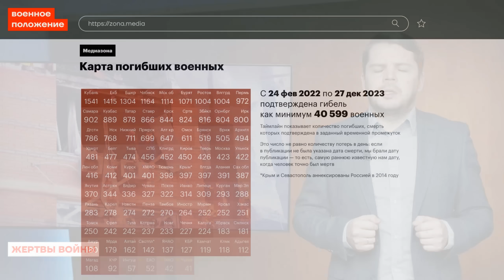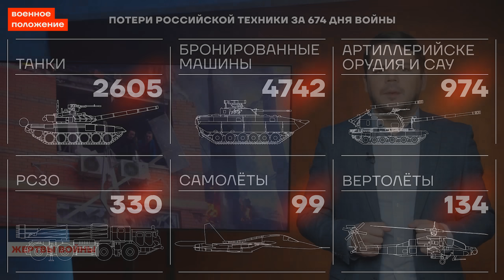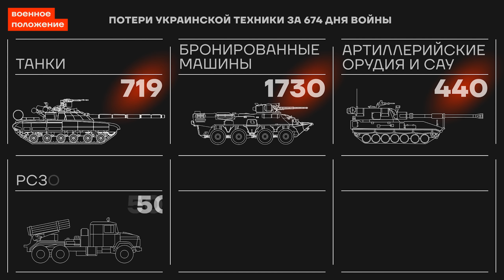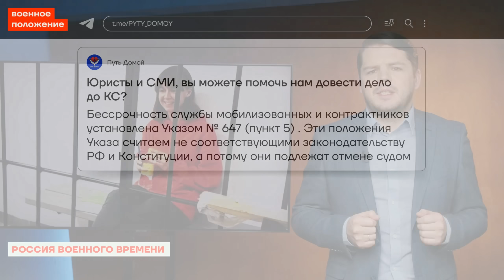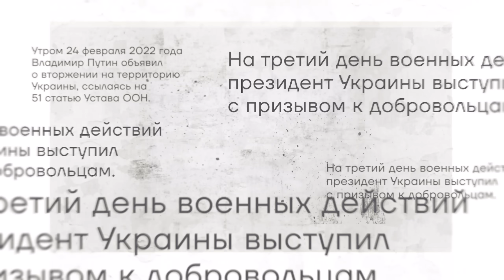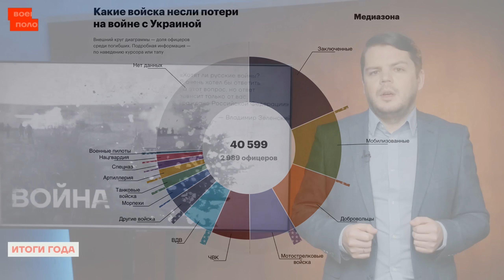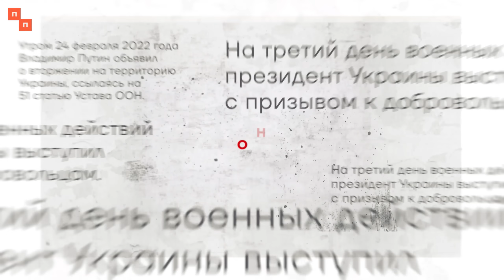❗️ВОЕННОЕ ПОЛОЖЕНИЕ | ЗЕЛЕНСКИЙ В АВДЕЕВКЕ | РАКЕТНАЯ АТАКА УКРАИНЫ | УНИЧТОЖЕН ДЕСАНТНЫЙ КОРАБЛЬ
Вчера произошла массовая ракетная атака по украинским городам, с более чем 100 ракетами и 40 дронами. Пострадало более 150 человек, более 30 погибли. Большой десантный корабль «Новочеркасск» Черноморского флота подвергся ракетной атаке с украинских бомбардировщиков. В этом году российская армия потеряла около 25 тысяч человек, ожидается, что число может вырасти до 32 тысяч. Обмен пленными с Украиной заморожен, и родственники мобилизованных солдат борются за их возвращение. Координаторку штаба Навального в Томске Ксению Фадееву приговорили к 9 годам тюрьмы.

Ведущий:
Ян Матвеев

🔻 Bitcoin
3QzYvaRFY6bakFBW4YBRrzmwzTnfZcaA6E
🔻 Ethereum
0x314aC71aEB2feC4D60Cc50Eb46e64980a27F2680 "
🔻 Monero
42e1hkdsTHUUWSM24jVgLTH4MDJPMbNS1XDt7rK36dTBSKweohz9FSWKAAoqHLN9nSVgocnSnkR2AaLMWtsrmAoQGPdWSE1
🔻 Zcash (Z-адрес)
zs1x0f6ccg9njmkahy03kup0fujdgp5pthv2nug7mwe0luj54mxal60ttym4aex3fnmj900yqtqcl5
🔻 USDT
0x9A4B20a7909Af03dd8B4f28A419840F9715E1F73

Таймкоды:

00:00 Начало
00:25 Новости военных действий
07:31 Потери России
10:02 Потери Украины
12:15 Жёны мобилизованных идут в Конституционный суд
12:46 Пресс-конференция Деда Мороза
13:38 Ксению Фадееву приговорили к 9 годам колонии
14:08 Итоги года